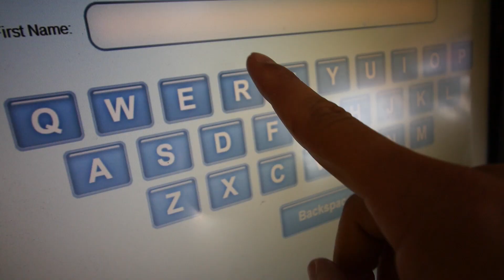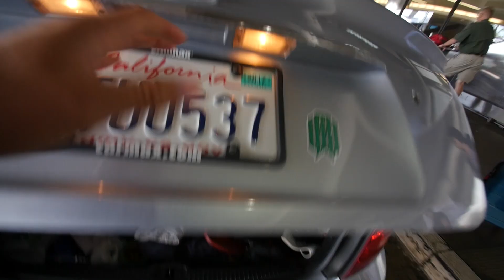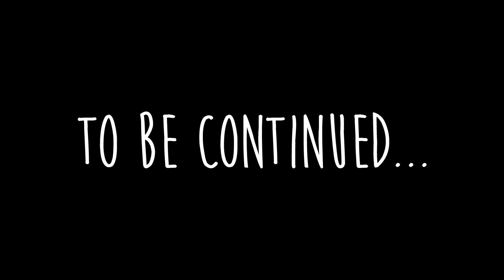My GTO is gone....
I am absolutely heartbroken right now. I have been gone for only four days. During those four days, my beloved car "Bertha" was taken by someone out of my own garage. I don't know where the car is at this point, but I have reported the car stolen to try and get it recovered. I can't believe this is happening. I will be sure to keep everyone updated on what is going on with the stolen car. I love that car more than any supercar out there. She is my baby and right now I can only pray that I will be able to get her back.

Follow Bertha:
►Instagram.com/BerthaTheGTO